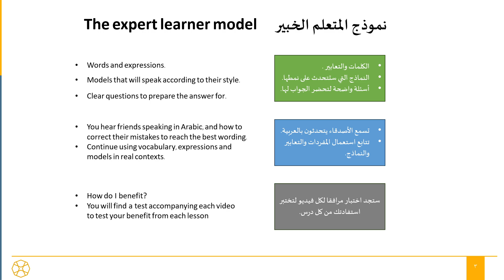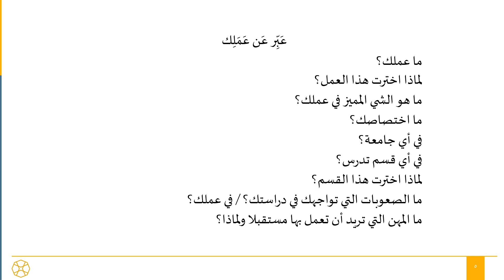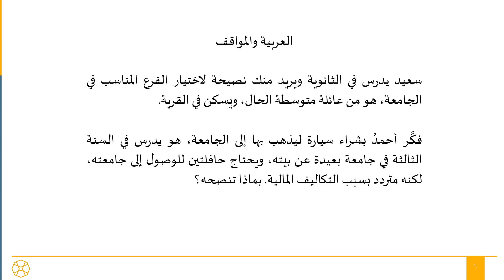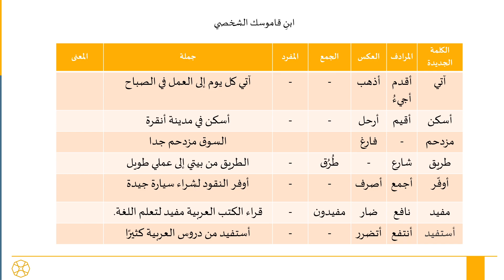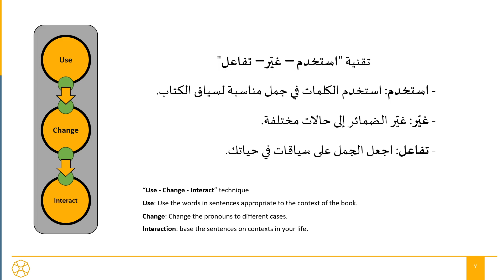EPS 04: Beginner Arabic Conversation - Talking About Transportation to work: terminology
This course is one of the special courses at Seekers Guidance 2023.
This video explains the new procedures, words, and expressions that we will cover in the next lesson, with a model text that shows the students how to talk about the family in Arabic.
Are you struggling to have meaningful conversations in Arabic? Look no further! Join us in this video, where our highly skilled professor, with over ten years of experience teaching Arabic, will guide you through applied conversation techniques and speaking practice. Whether you’re a beginner or an intermediate learner, this video is packed with practical tips and strategies to help you confidently engage in conversations and improve your Arabic speaking skills. Don’t miss out on this opportunity to take your language proficiency to new heights!